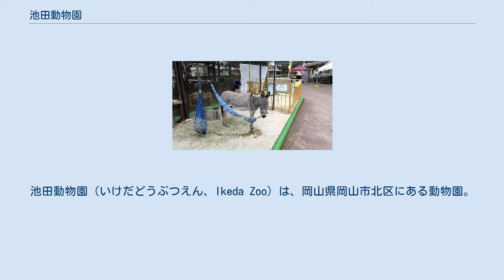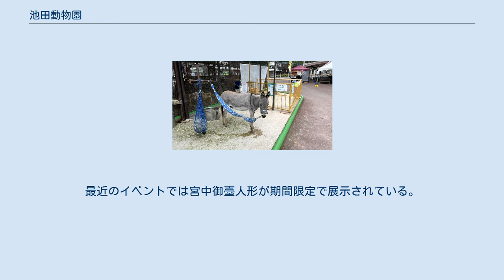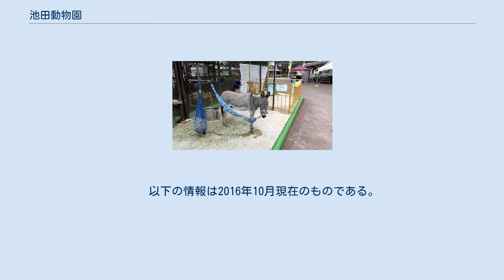池田動物園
池田動物園（いけだどうぶつえん、Ikeda Zoo）は、岡山県岡山市北区にある動物園。
 展示されている動物数は103種581頭（2009年2月現在）であり、岡山県内で最大規模を誇る。
 園内で保存されている井原笠岡軽便鉄道機関車第1号形蒸気機関車の2号機 元岡山藩主池田詮政の孫池田隆政と昭和天皇の第四皇女池田厚子夫妻により1953年（昭和28年）2月に株式会社池田産業として設立され、その後池田産業動植物園を経て1960年（昭和35年）に現在の池田動物園となった。
 特徴として、園の大半が京山の山中にあることが挙げられる。
この「山を利用した動物園」というのは国内でも珍しく、しばしば観光案内のうたい文句として取り上げられる。
 園内にはキリン、レッサーパンダやマゼランペンギン、エリマキキツネザルなどの人気動物が多数飼育されており、ヤギ、ヒヨコ、フラミンゴなどに触れることができる。
また、期間限定でナイトズーやクリスマスコンサートなどのイベントなどが開催されている。
そのほか、旧民家を移築して造られた岡山民俗館があり農耕器具や家具類などを展示している。
最近のイベントでは宮中御臺人形が期間限定で展示されている。
 1986年（昭和61年）には中国の西安動物園と動物の交換を行い池田側からダチョウやニホンキジ・西安側からレッサーパンダを贈り、これが縁となり1988年（昭和63年）には瀬戸大橋開通記念の「中国三大珍獣展」の一環としてジャイアントパンダを3月下旬から3ヶ月間展示した。
 2008年（平成20年度）の来園者は約11万人。
2009年（平成21年）に、約200万円をかけ、ペンギンの飼育舎を改装し散歩通路を設け、より近くでペンギンをみることができるようになった。
 2012年（平成24年）から園長は前述の池田厚子が務めている。
しかし園は資金難等により今後のあり方が模索されている。
 2017年（平成29年）10月13日、国内最高齢のベンガルトラ（オス・24歳）が亡くなった。
1993年4月に同園で生まれ、人間の年齢で100歳を超えていた。
 　 以下の情報は2016年10月現在のものである。
 2009年（平成21年）1月1日から、園内を全面禁煙としている。
ペット禁止